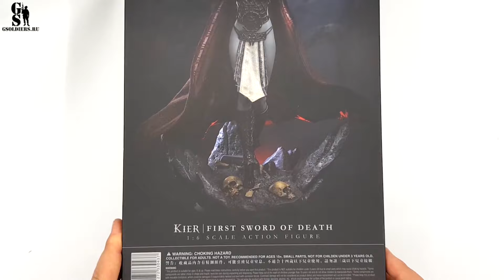Fallen Valkyrie - the daughter of Death: TBLeague 1/6 scale action figure - silent version